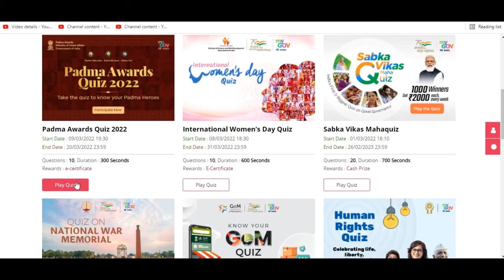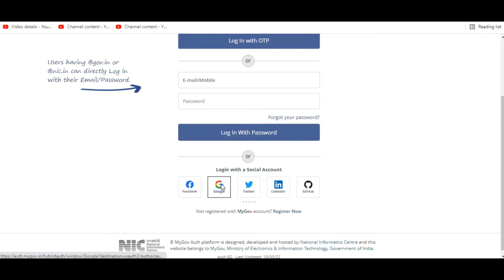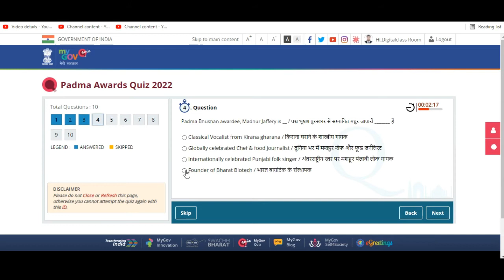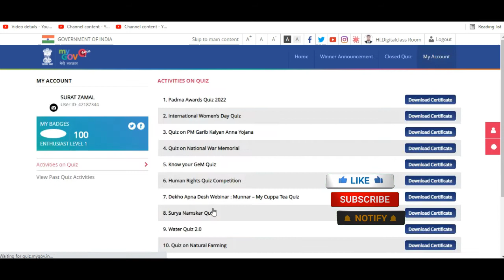Padma Shri Awards Quiz 2022 I Ministry of Home Affairs I Govt of India I MyGov Quiz I Padma Awards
Dear Friends. !!! 💐💐